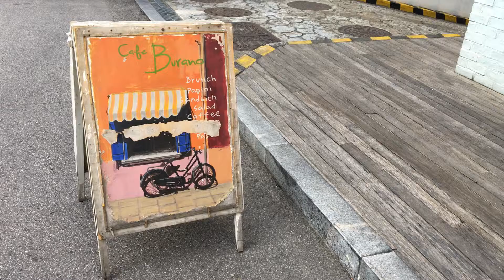Cafe Burano (카페부라노)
Just like most 20-something women, when Sunday rolled around, we were feeling basic and in the mood to brunch. Luckily for us, there are a lot of options when it comes to Sunday-Funday-related shenanigans - and Cafe Burano (카페부라노) in Hongdae is one of them.